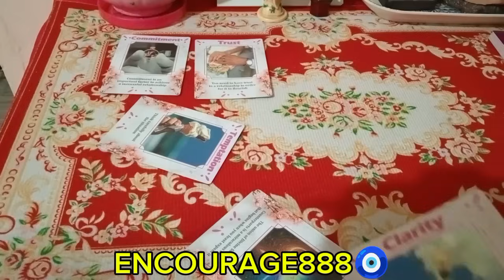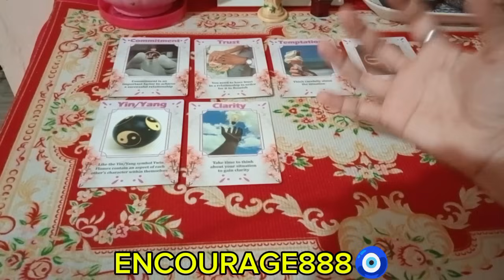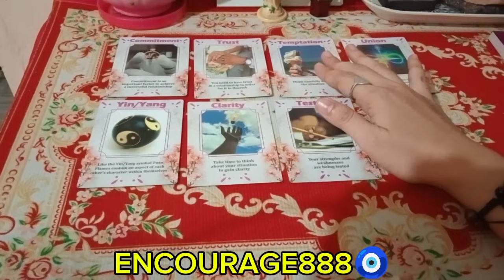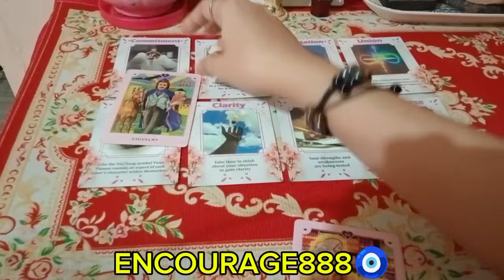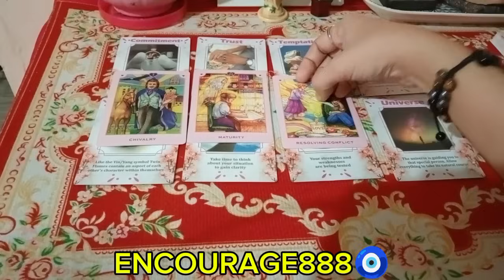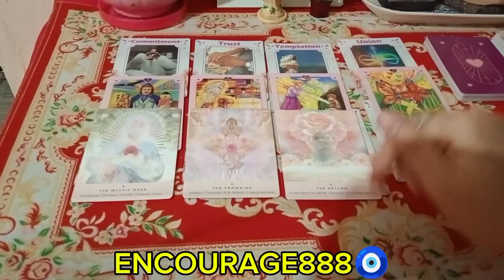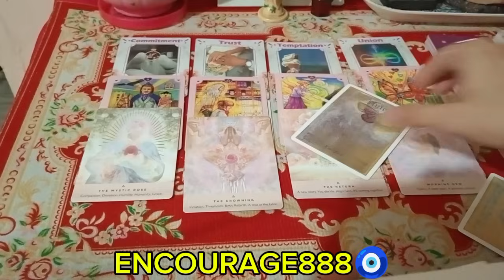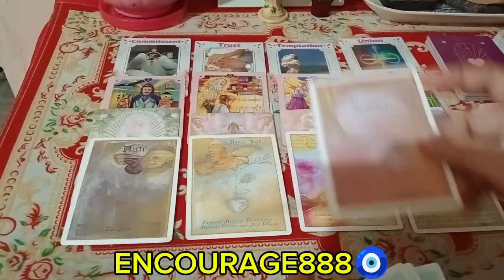🧿LIBRA♎PARATING ITONG SPECIAL NA TAO SAU MERON KANG MARERECEIVE NA REGALO D2🧿tarot